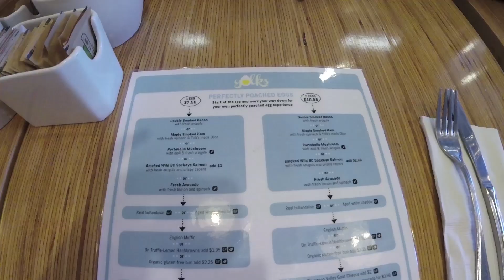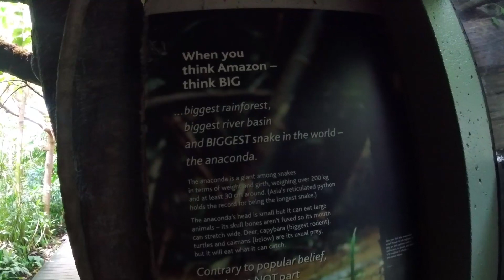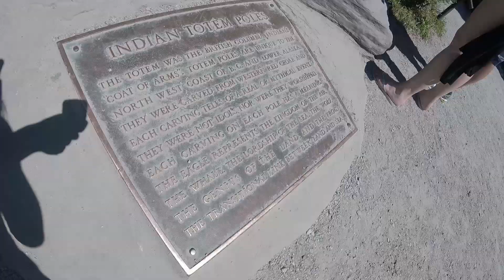VANCOUVER VLOG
Vancouver is a beautiful city and I can't wait until the next time I get to go. Enjoy!

-Bri